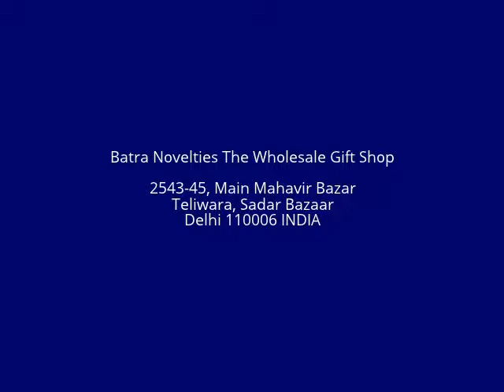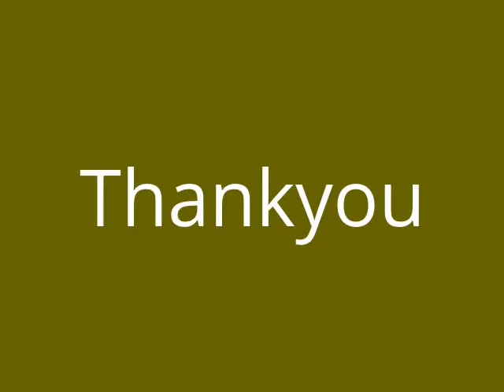Corporate Gifts Designer Clock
Purchase online Designer clocks and watches from Batra Novelties. Choice from unique designer wall clock, table clock, Alarm clock etc.